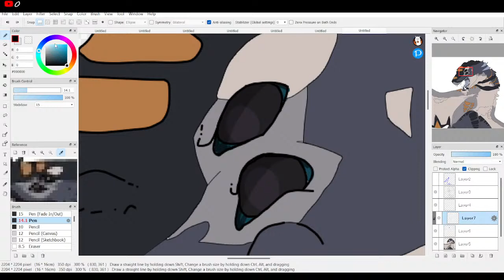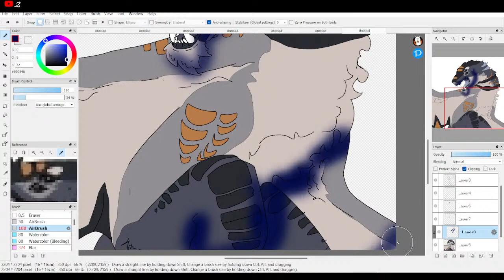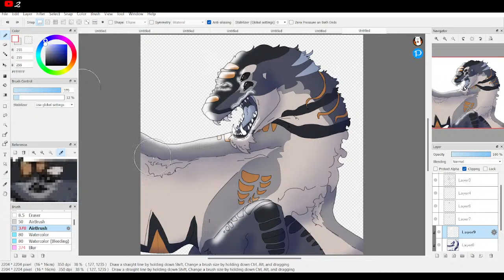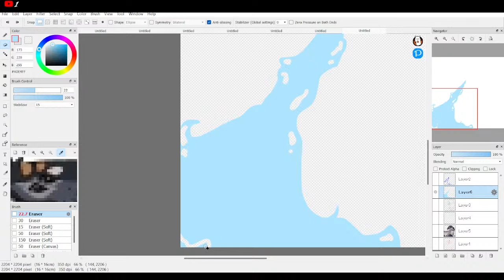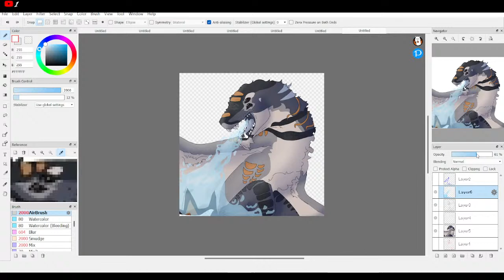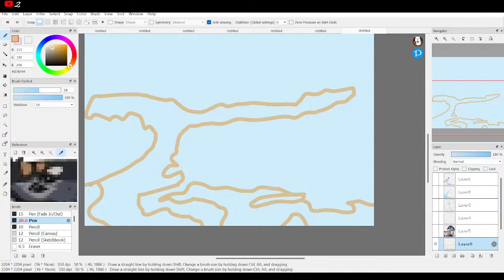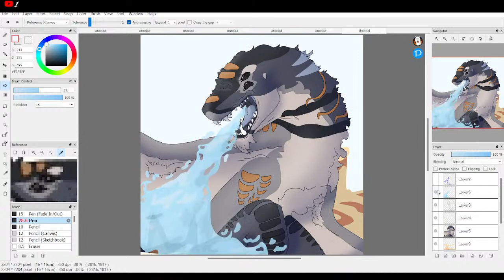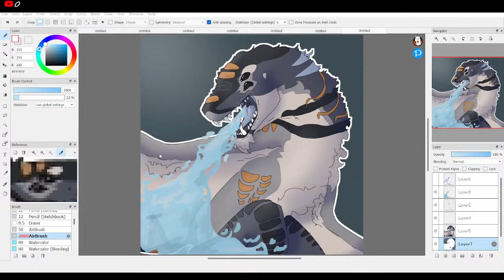working on art